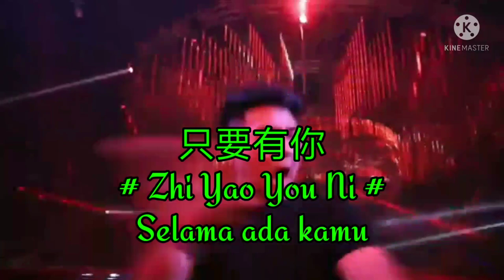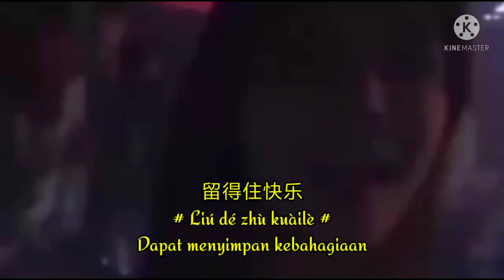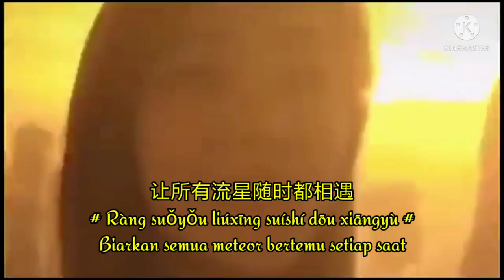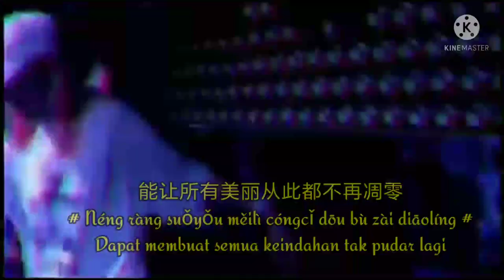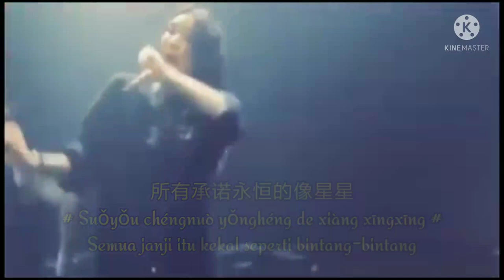Remix 🎤只要有你-Zhi Yao You Ni ( Selama Ada Kamu )💃🕺Translate Indonesia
Editor : Echo Wijaya
黄國福（Ng Kok Hok）